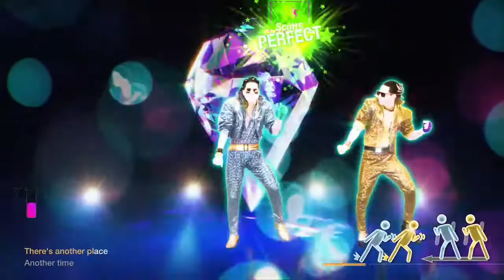Just Dance 2020 - Just An Illusion - All Perfect